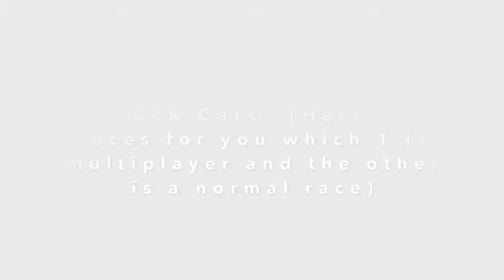Stock Car Racing (First Episode of the New Series)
Hi everyone! This is a new racing series that I'm jumping into. I'll still do Asphalt 8 videos and enjoy this new series! You will like it!